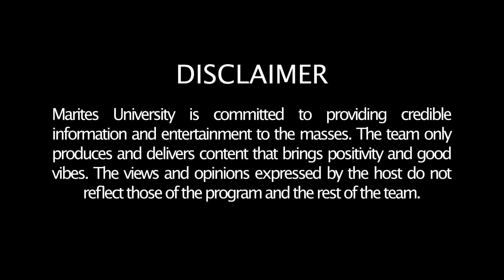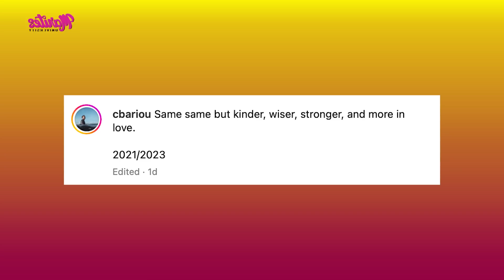DAVID LICAUCO FANS, kinuyog sina Barbie at Jak! | Maja Salvador, aalis muna sa EB para magpakasal!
Mga Ka-Marites!

Katatapos lang ng Holy Week at ngayon ay muling magbabalik ang inyong mga lingkod na sina “Ambetable Professor” Ambet Nabus, “Marites PhD.” Rose Garcia, at “Dean“ Jun Nardo para sa ating Isang Linggong Tsismis ng Marites University!

Kitang kitang sa episode na ito ang hangover ng ating minamahal na trio sa bakasyon ngunit kahit ganon, NAGLATAG pa rin ng mga TSISMIS at nagbahagi ng kanilang komentaryo sa mga kaganapan sa nagdaan na linggo ng showbiz!

Sa episode na ito, may kinasal, nagpakita ng pagmamahal sa nanay, update sa nagdaan na First Summer Metro Manila Film Fest 2023, at iba pang update sa mga sikat na celebrity.

Kaya naman…

PANOORIN ang buong episode ng Isang Linggong Tsismis ng Marites University at huwag kakalimutan na magcomment sa baba at ibahagi ang inyong opinyon at saloobin para sa mga showbiz items na inihahandog namin para sa inyo.

SHOWBIZ:

Maja Salvador, ikakasal na!

SMMFF winners (sidelights, highlights)

Kiray Celis, nagbigay ng 1M sa nanay.

Belle Mariano, kinumpara ang ganda kay Francine Diaz

Winwyn Marquez, hindi rin alam na “nanligaw” raw pala si Alden Richards sa kanya.

Alden Richards & Xian Lim to host Miss Universe Coronation Night

Bella Racelis unfollowed Joshua Garcia

Anne Curtis, gagawin ang sequel ng Buybust

Sharon Cuneta, nakabili na sa Hermés

Willie Revillame, bakit tahimik ang mundo?

Christopher Bariou mas in-love raw kay Nadine ngayon. Sila na kaya ang forever?

Jak Roberto at Barbie Forteza, nababash ng mga fan ni David Licauco